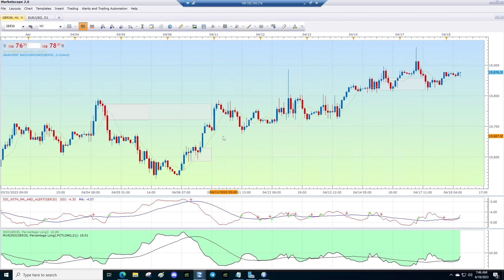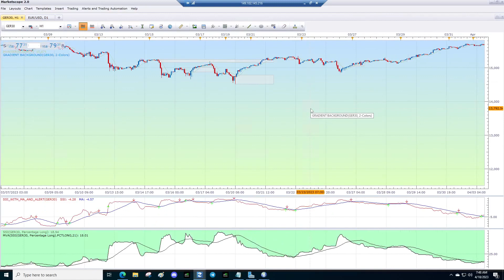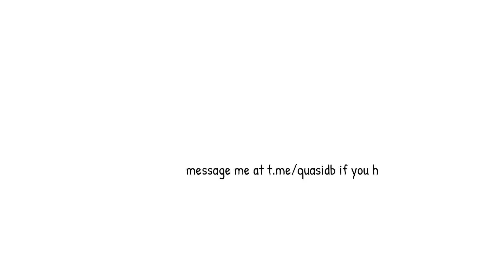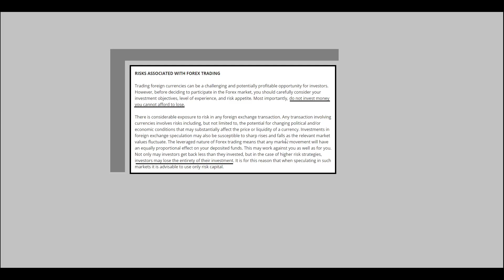Retail positioning for major indices and Gold 18_04_23 🐏🔨